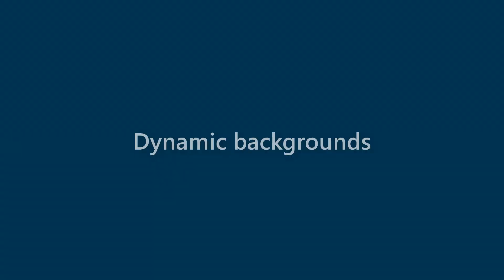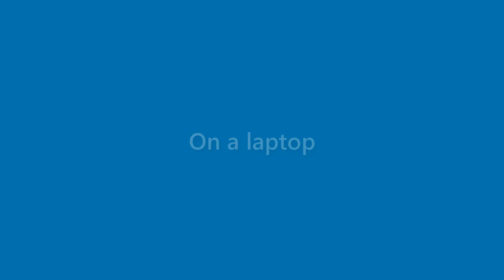Destiny Humphrey - appearance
Name Look - Destiny Humphrey - appearance. In this video we present "Destiny Humphrey" name look and feel in various scenarios.
This video will cover:
How does "Destiny Humphrey" look as a personal letterhead?
How does "Destiny Humphrey" look on a business card?
How does "Destiny Humphrey" look on a computer/laptop screen?
How does "Destiny Humphrey" look with different background colors?
How does "Destiny Humphrey" look with various fonts?